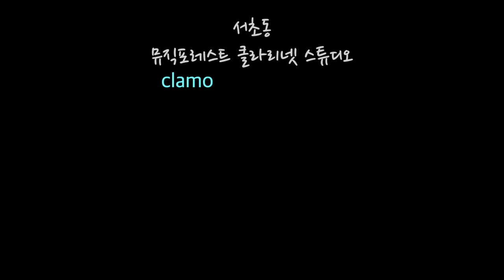[클라리넷 레슨 강의] 클라리넷 스퀵(삑사리)의 이유와 예방 연습방법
⬇️ 블로그 포스팅 내용도 함께 참고하시면 더욱 도움이 됩니다.